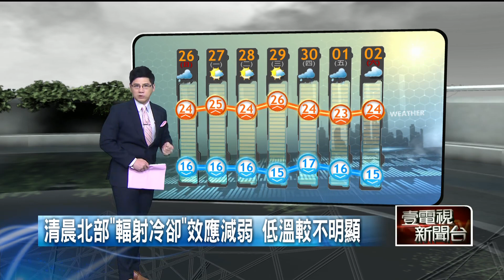壹氣象／今清晨北部雨勢擴大！ 明東北季風減弱氣溫回升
今（26）日受東北季風影響，北部及東北部天氣較涼，其他地區早晚亦涼，中南部日夜溫差大；基隆北海岸、東北部、東部及大臺北地區有局部短暫雨，桃園及東南部地區有零星短暫雨，其他地區為多雲到晴；明（27）日東北季風稍減弱，氣溫稍回升，中南部日夜溫差大；東半部地區及大臺北山區有零星短暫雨，其他地區及澎湖、金門、馬祖為多雲到晴；桃園至雲林、恆春半島沿海空曠地區及蘭嶼、綠島、澎湖易有較強陣風，請注意。